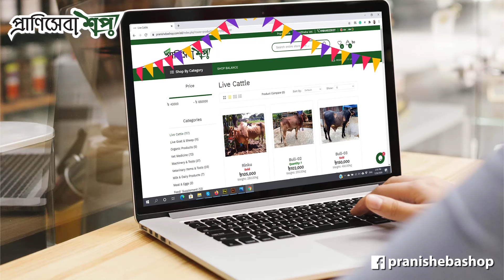Qurbani Campaign video ad